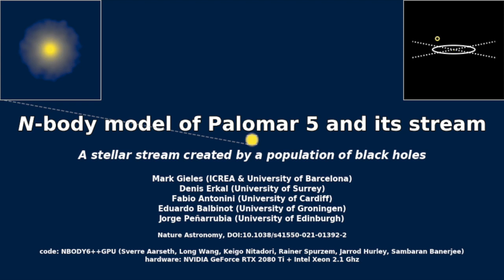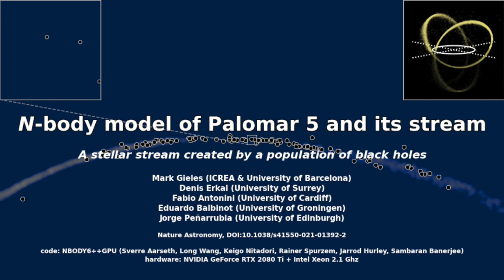N-body simulation of the Galactic globular cluster Palomar 5 and its stream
Direct N-body simulation of the Galactic globular cluster Palomar 5 with NBODY6++GPU (Wang et al. 2015). The simulations includes the effect of stellar evolution, the Galactic tidal field and gravitational interactions between stars and black holes. The cluster forms with a "normal" black hole population, but stars are stripped more efficiently than black holes by the Galaxy, such that the black hole fraction gradually increases. At the age of Palomar 5 (11.5 billion years), the mass fraction of black holes is over 20% and in the next billion year the cluster becomes a 100% black hole cluster. For more details see Gieles et al. (2021), Nature Astronomy, DOI:10.1038/s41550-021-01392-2.